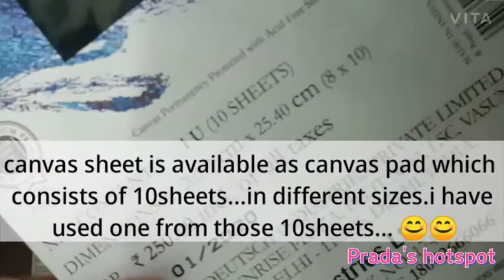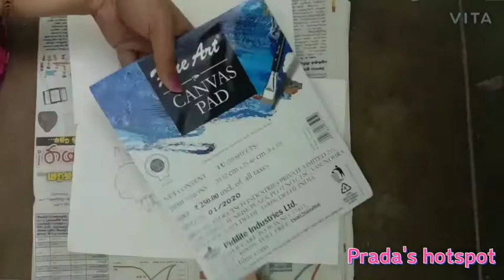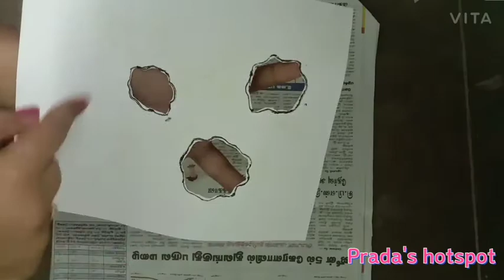Lampshade technique DIY @ Prada's hotspot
Hello everyone, hope you are doing good...

In this video I have shown you a technique of lampshade which i learned through my workshop...